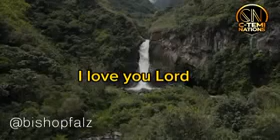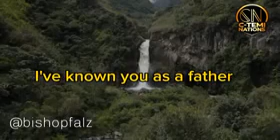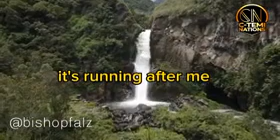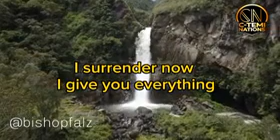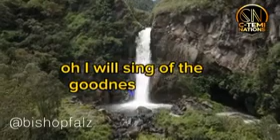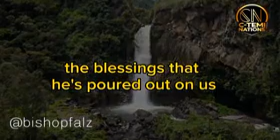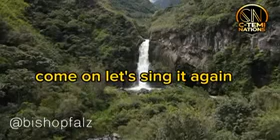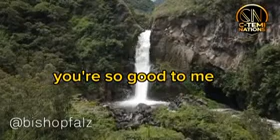CeCe Winans - Goodness of God